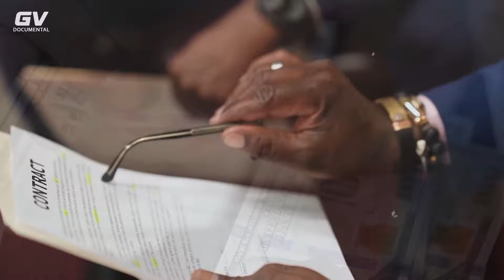CHESPIRITO copió a CANTINFLAS para hacer EL CHAVO DEL 8 y luego se peleó con él | GV Documental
¿Chespirito le robó ideas a Cantinflas? ¿Cantinflas le robó a Bolaños? ¿fueron plagios o inspiraciones? ¿Quién es quién en esta historia?
México fue sin duda uno de los países de América Latina que produjo el nacimiento de una gran cantidad de humoristas destacados.
Sin ir más lejos, y de quienes vamos a hablar hoy, es del gran Mario Moreno Reyes, mejor conocido como Cantinflas, y de Roberto Gómez Bolaños, el creador de la serie el Chavo del Ocho, conocido como Chespirito. Dos humoristas que parecen hacer un humor diferente, pero que, en el fondo, tienen mucho en común...
Cantinflas logró la fama con la interpretación de un solo personaje, con el cual se hizo grande. Él sólo fue Cantinflas, y no necesito nada más. Comenzó en las carpas de un circo mexicano y, según cuentan las fuentes, un día falto el animador y lo pusieron a Cantinflas a animar el show. Sin dudar, empezó a hablar con su estilo tan particular y automáticamente todos los presentes estallaron de la risa.

Guion: Andrea Suarez de GuionTube
Edición: Gonzalo Quispe Segura
Locución: Anibal Fraquelli

¡Gracias por formar parte de esta gran familia , no olvides darle like si te gustó el vídeo, suscríbete para que no te pierdas los nuevos videos y por favor activa la 🔔 campana de notificaciones. ¡Nos vemos muy pronto!💜🙏